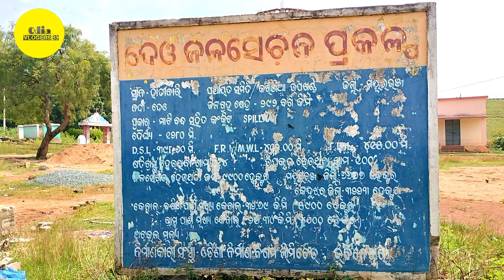ବିଜୁ ବାବୁଙ୍କ ସୂପ୍ନ ପୁରା କଲେ ନବୀନ ବାବୁ || Hatibari dam|| Odia Vlogers BB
OdiaVlogersBB